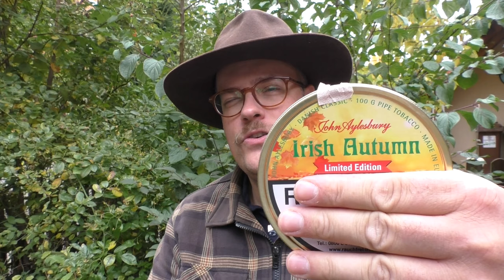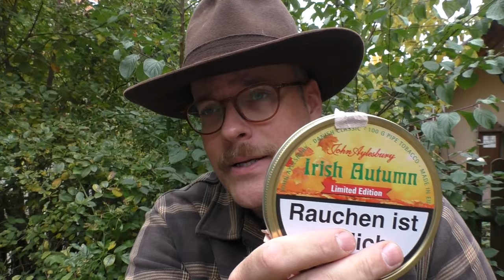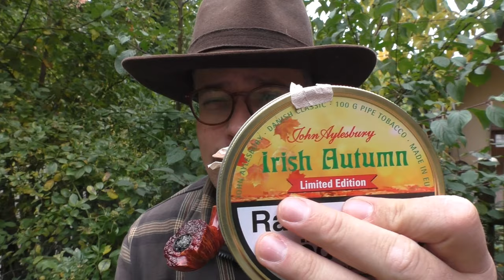Irish Autumn - Tabak Review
Es wird kalt. Es wird Herbst und schließlich Winter. Es ist meine Eigenart, dass ich mich in den kalten Monaten eher den Aromaten zuwende. Mein liber Freund Rainer hat mir diesen Tabak als Winter- und Weihnachtstabak empfohlen. Trifft das zu? Ihr werdet sehen. :)